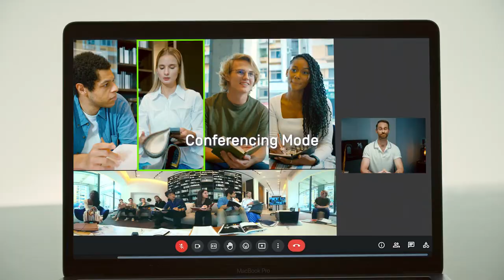IPEVO TOTEM 360 Immersive Conference Camera + Speakerphone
Being Here.

IPEVO TOTEM 360 is a complete audio-visual solution, providing a seamlessly stitched 360° image from four cameras, sound from an all-around speaker, and capturing voices via an array of four beamforming microphones with AI noise reduction.